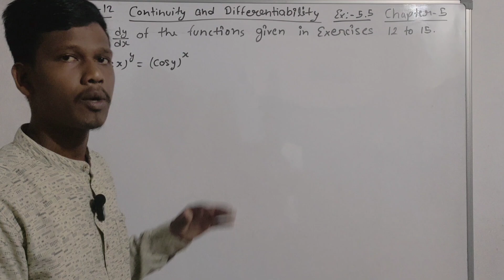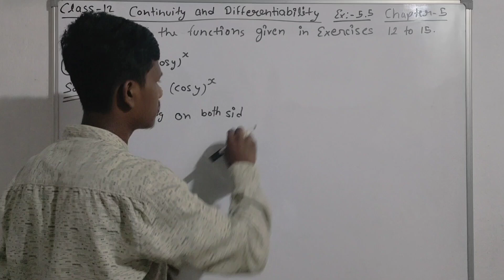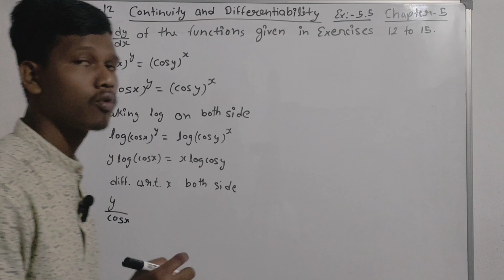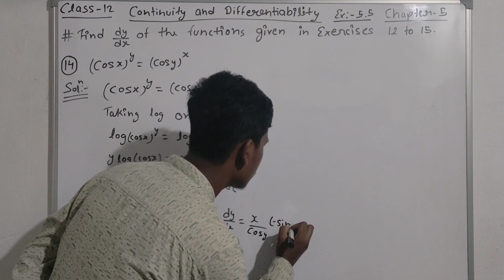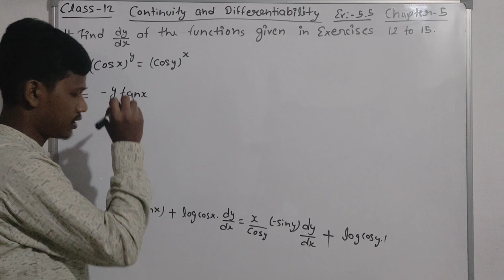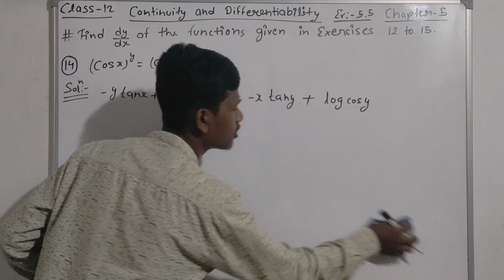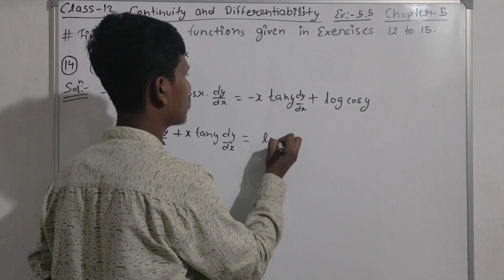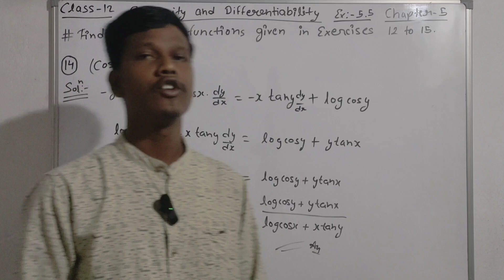Class 12 || Continuity and Differentiability Ex:-5.5 || Question no.14 Answer.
Class 12 || Continuity and Differentiability Ex:-5.5 || Find dy/dx of the functions given in Exercises 12 to 15.
Question no.14 (cos x)^y = (cos y)^x